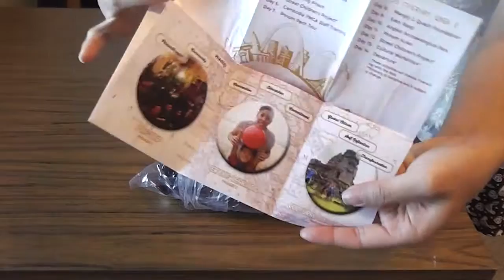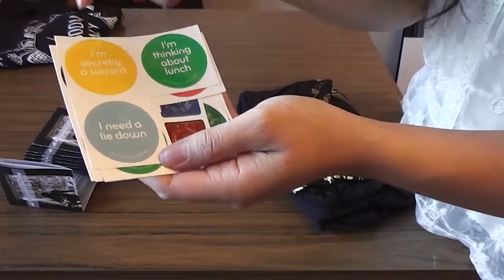A Cambodia Journey T-Shirt Unboxing